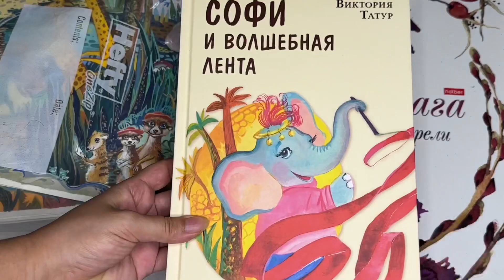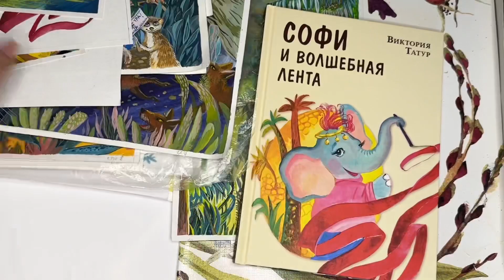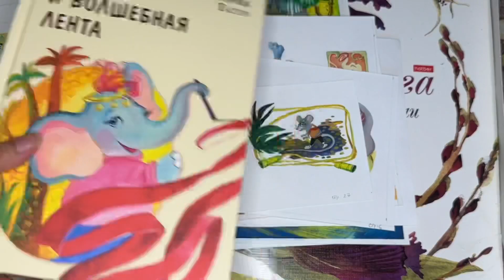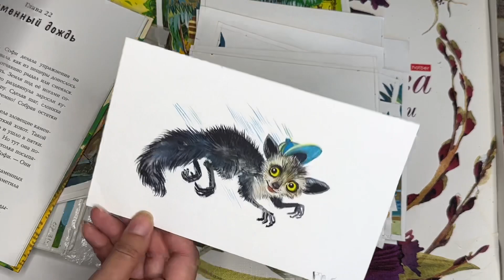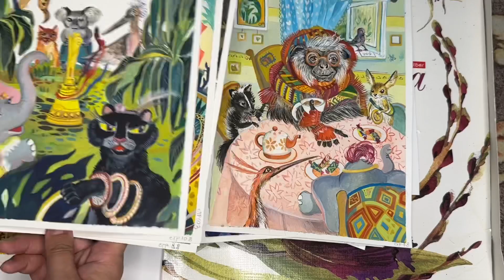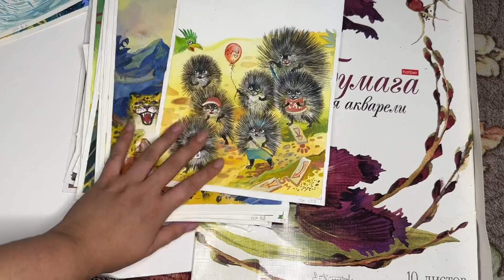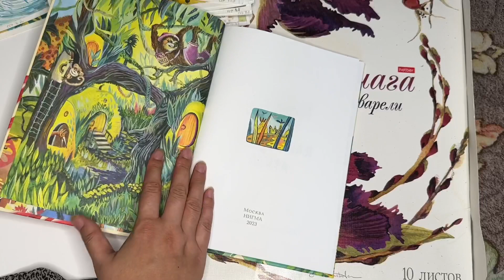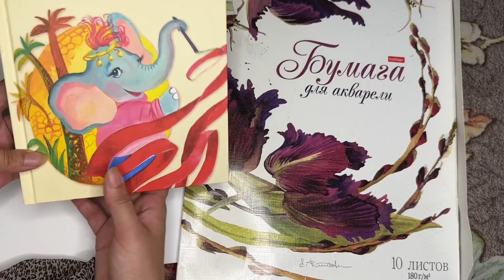Виктория Татур. «Софи и волшебная лента». Обзор моих иллюстраций к книге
Автор: Виктория Татур
Издательство: Нигма